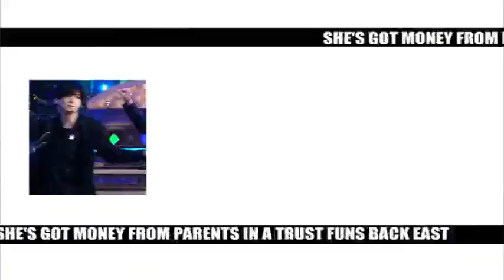Dont_trust_me -- MV Yuto Nakajima